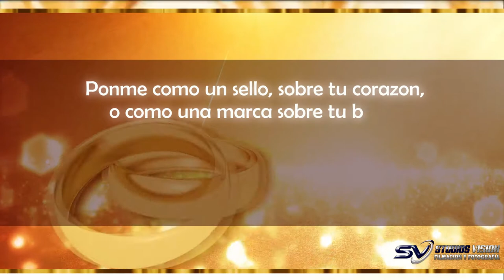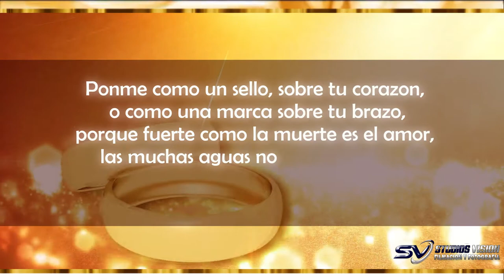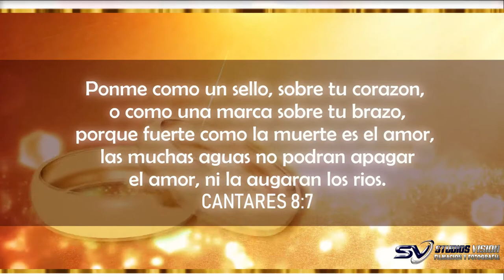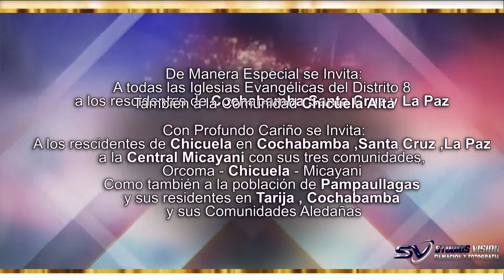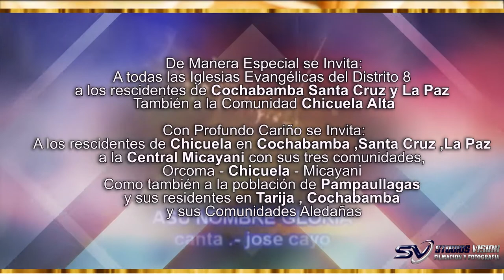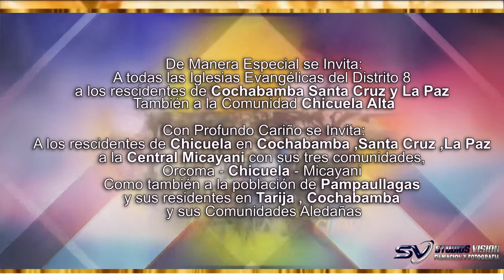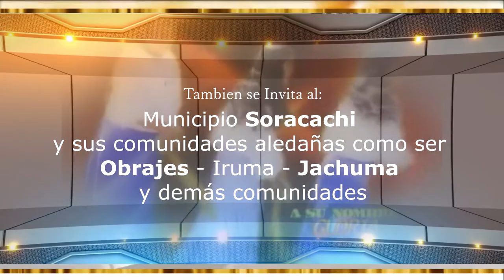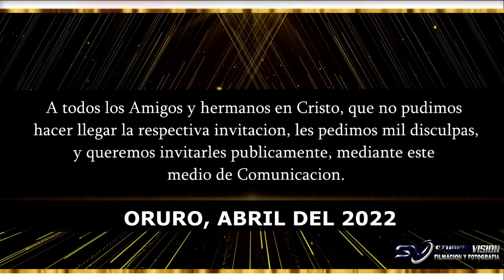Spot Boda Jhonny & Deysi Lizet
SAMI STUDIOS PRESENTA
🇧🇴!...Invitacion Boda...!🇧🇴
ENLACE MATRIMONIAL DE NUESTROS HERMANOS
Jhonny & Deysi Lizet
🔴IGELSIA DIOS DE LA PROFESIA🔴
Oruro - Bolivia
🎙️🖥️Sami Studios🎬
Contactos: 62801706📞
🇧🇴Oruro_Bolivia_🇧🇴
📽️📷Studios Vision🎬📹
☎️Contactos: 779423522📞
🇧🇴Oruro_Bolivia_🇧🇴
𝐄𝐬𝐭𝐞 𝐞𝐯𝐞𝐧𝐭𝐨 𝐞𝐬𝐭𝐚𝐫𝐚́ A𝐦𝐞𝐧𝐢𝐳𝐚𝐝𝐨 𝐩𝐨𝐫 𝐥𝐨𝐬 S𝐢𝐠𝐮𝐢𝐞𝐧𝐭𝐞𝐬 M𝐢𝐧𝐢𝐬𝐭𝐞𝐫𝐢𝐨𝐬:
✅ JOSE CAYO - A SU NOMBRE GLORIA
✅ FUENTE DE VIDA
✅ A CIELOS ABIERTOS